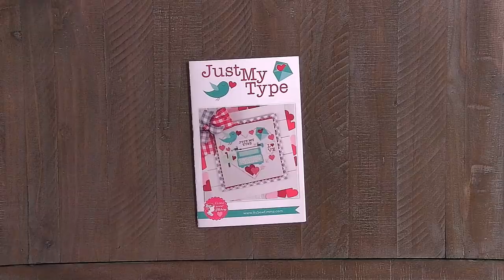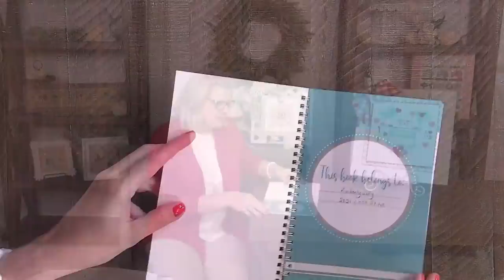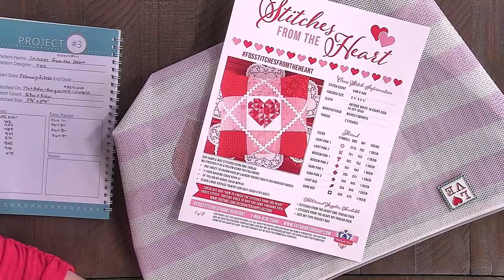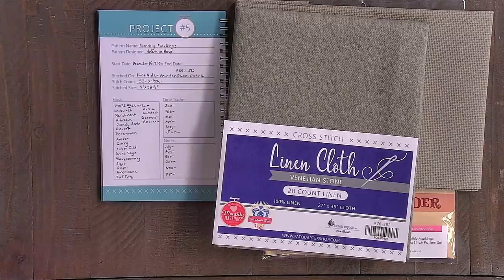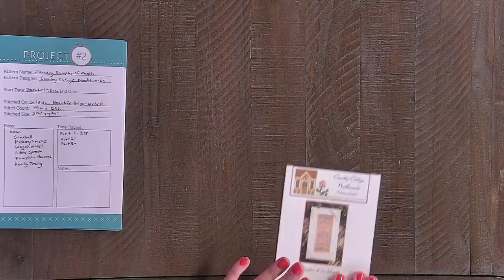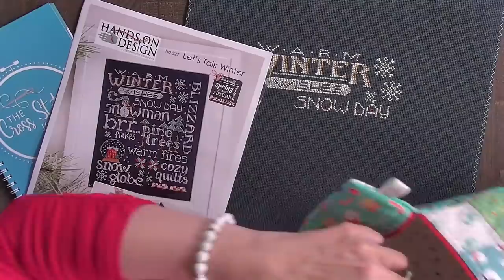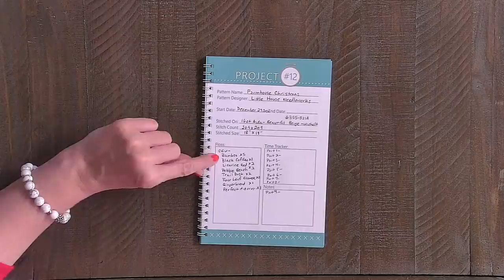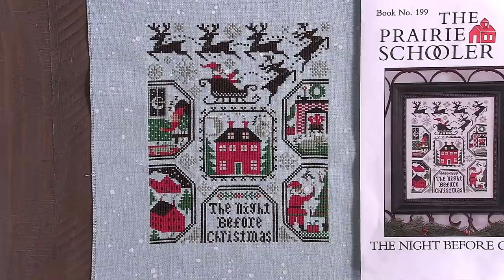FlossTube #101: First Flosstube of 2021! Be Mine Stitch Along, new items, and more!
BE MINE STITCH ALONG

SEW BY ROW
▸Sew By Row Cross Stitch Pattern:

MONTHLY MARKINGS
▸Border Monthly Markings Cross Stitch Pattern:

SAMPLER OF THE MONTHS
▸Beautiful Beige 32 Count Linen 18" x 27" Cross Stitch Cloth:

STARTS
▸Kringles Cross Stitch Pattern:

CHAPTERS
0:00 Pre-roll
1:10 Be Mine SAL
28:39 Sew By Row
35:44 Kimberly's Monthly SALs
52:39 Snapshot Club Update
55:37 Kimberly's Starts
1:02:23 WIP
1:10:21 Intermission with Lilly
1:14:13 Future Cross Stitch Patterns
1:20:50 Stitched Finishes
1:25:38 New Items